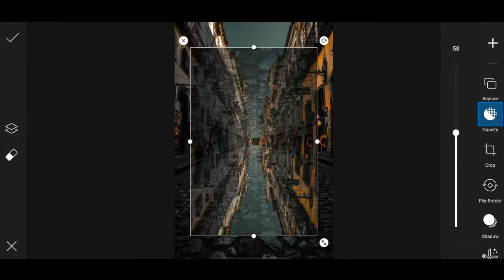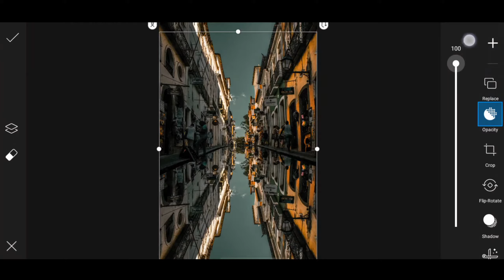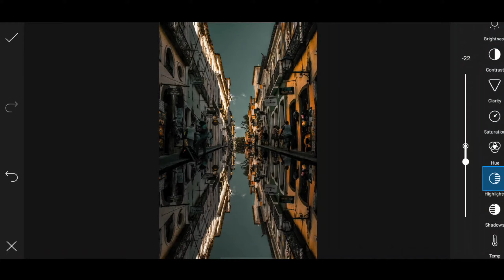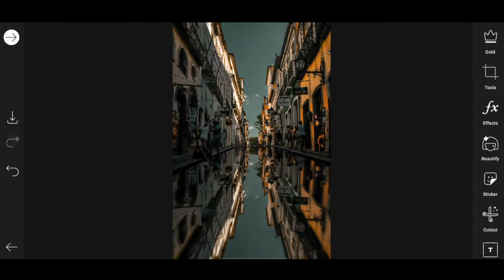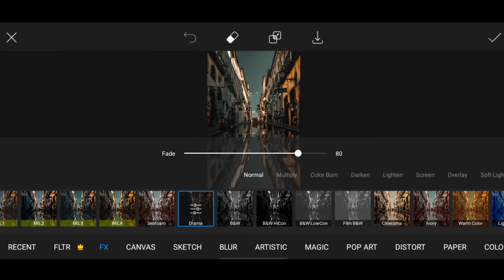How to create realistic water reflection in PicsArt | PicsArt manipulate | mirror effect.....